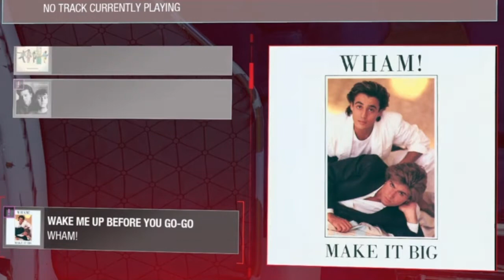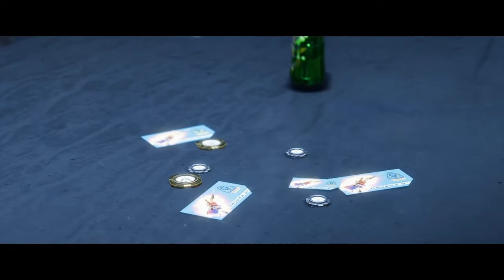EVERYTHING IS FINE